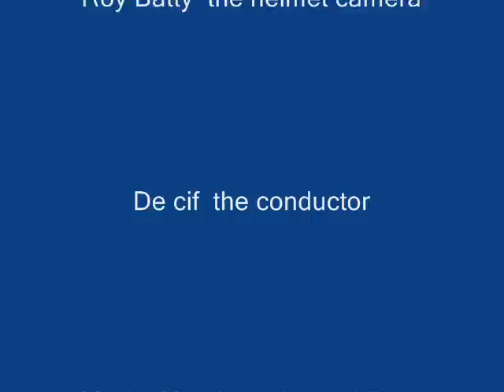La gava 11-12-2010.wmv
Saluta ardua da Arenzano fino al passo della Gava, poi discesa rocciosa e tosta  con rischio altissimo di capotamento.